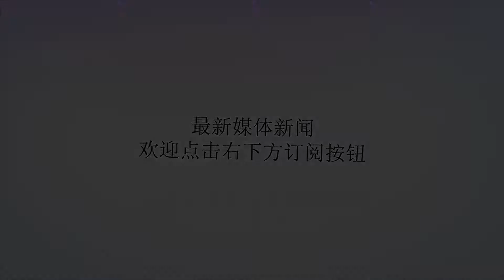美国率领多国“小弟”组联盟反伊朗，伊朗将命悬一线？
谢谢！近些年来，随着美国前总统奥巴马采取怀柔政策，并且下令从伊拉克撤军。因此，美军在中东地区的影响力越来越薄弱，特别是对伊拉克和伊朗的控制制裁力度。为此，在特朗普上任美国总统后，对中东立即采取了强硬政策，并且悍然向叙利亚动兵，甚至直接发射战斧式巡航导弹。不过的，对于征服伊朗和伊拉克等国，美军总是鞭长莫及，特别是在亚太、东欧和地中海等区域实施强硬态度后，在兵力上已经出现了短缺的问题。更重要的是，美军一旦大举进攻中东地区，光调遣近20万部队和大批弹药物资等资源，就已经耗费超过数千亿美金。更重要的是，伊朗是一个宗教性国家，其什叶派人士团结一致，与伊拉克政府完全不同。由此，为了对伊朗实现有效控制和制裁手段，美国当局选择了“自己人打自己人的方针”，来愚弄中东其他阿拉伯国家，采取联合的方式对伊朗实施压制。据悉，特朗普在2017年5月对中东访问时，就对沙特等国透露出推动联合战略方针，鼓吹阿拉伯半岛实现军事化合作统一的进程。据美国《国家利益》网8月17日公布消息称，美国政府正式与沙特、阿联酋等国建立了军事化合作机制，并且努力筹建如同北约一般的联合防御进攻体系。截止到目前，已经有包括沙特、阿联酋等七八个中东国家宣布加入该组织，并且将对伊朗采取一致政策。目前，沙特等国已经宣布将对伊朗采取一切必要行动，以此来辅助美军采取的制裁性进攻。一旦该联盟形成，这意味着美军将不需要派遣一兵一卒，只需要向中东地区不断贩卖军火弹药，就足以令中东阿拉伯国家自相残杀。军事观察家表示，“反伊朗联盟”的形成，意味着伊朗即将迎来如同俄罗斯一般的田地，被周围上百万军队所包围。目前，美军在波斯湾外围形成了巨大的封锁体系，若是阿拉伯半岛意见也统一的话，那么伊朗即将迎来命悬一线的结局。当然，也有军事专家认为，沙特等联盟国虽然对伊朗形成巨大威慑力，但不同于北约的是，伊朗并不具备俄罗斯那般强横的军事实力，这意味着所谓的联盟恐怕会是一盘散沙。